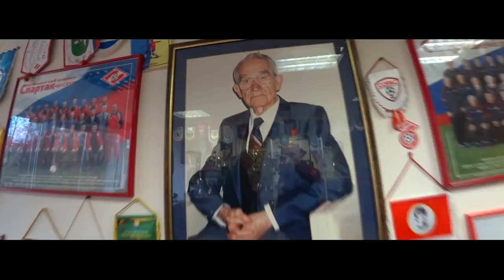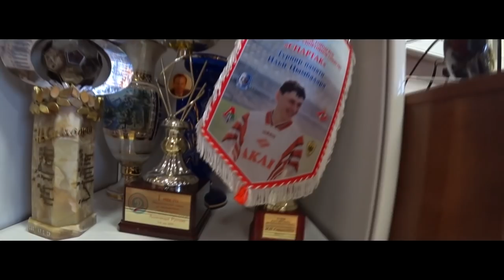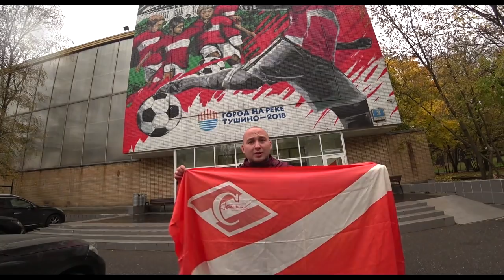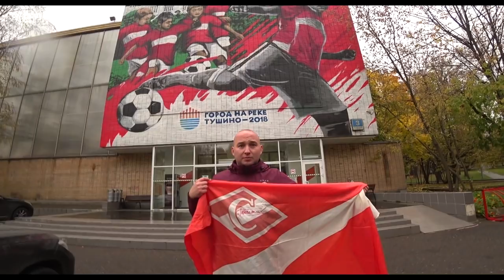Олег РОМАНЦЕВ и Леонид ТРАХТЕНБЕРГ — О ВАСИЛИИ КУЛЬКОВЕ. Рассказы Фёдоровича. РОЗЫГРЫШ ФЛАГА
Всем привет!
В этом выпуске дневникфаната , мы поговорили с Олегом Ивановичем Романцевым и Леонидом Федоровичем Трахтенбергом о легендарном футболисте Спартака и сборной СССР -- Василие Кулькове.

Также Леонид Трахтенберг рассказал о том, как Спартак усиливал чемпионат Советского Союза и чем хорошо то, что воспитанники Спартака уходят в другие клубы.

И конечно же, мы подготовили для вас СУМАСШЕДШИЙ РОЗЫГРЫШ флага с автографом Олега Ивановича Романцева.
Условия конкурса:
2. Оставить ЛЮБОЙ комментарий;

Всем удачи и до встречи!